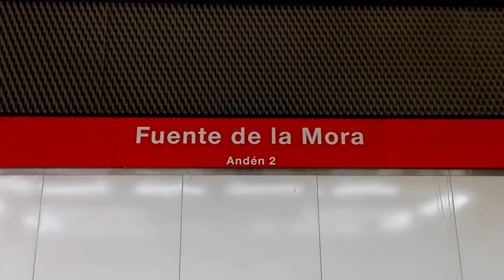Próxima Parada: Versión Cercanias Renfe Madrid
¡"Pròxima Estació - V2" ya está en Spotify y Youtube Music!

¡Dejad vuestras sugerencias para videos futuros en los comentarios!